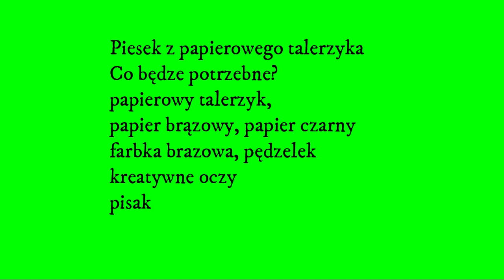Jak zrobić Pieska z papierowego talerzyka - diy, craft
Pies - papierowy talerzyk